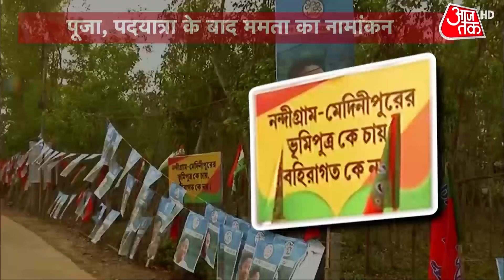Mamata Banerjee के नामांकन में उमड़े समर्थक, क्या आसान होगी Nandigram में Shuvendu Adhikari की राह?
नंदीग्राम के सबसे भीषण संग्राम के लिए आज ममता बनर्जी ने पर्चा भर दिया है. ममता ने इमोशनल कार्ड भी खेला और कहा कि वो नंदीग्राम के लिए नई नहीं हैं. दरअसल, शुभेंदु अधिकारी ने उनके बाहरी होने की मुहिम चला रखी है. बीते 24 घंटे से ममता बनर्जी फुल एक्शन में हैं.  उनका मुकाबला उस शुभेंदु अधिकारी से है जिन्हें नंदीग्राम आंदोलन का सूत्रधार बताया जाता है. नंदीग्राम अधिकारी परिवार का गढ़ भी रहा है ऐसे में ममता ने नंदीग्राम से पर्चा भरने के बाद इमोशनल कार्ड भी खेला.